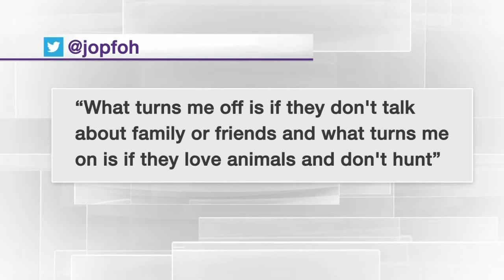Tracy and the Chatelaine ladies on online dating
The ladies talk about online dating and share their faux online dating profiles.